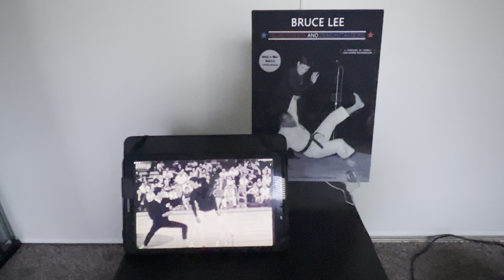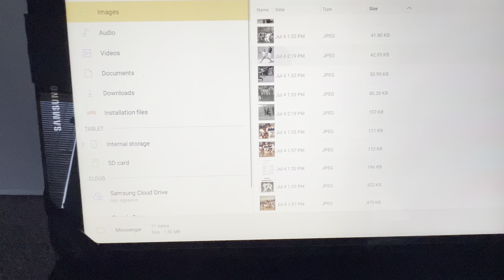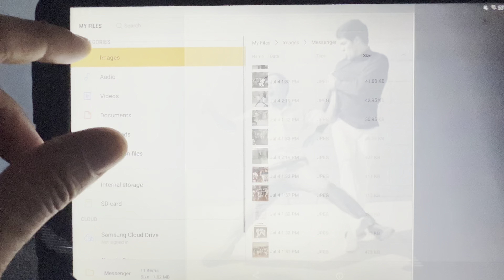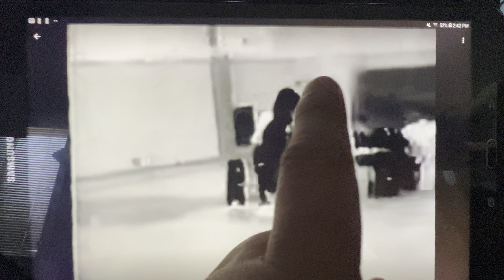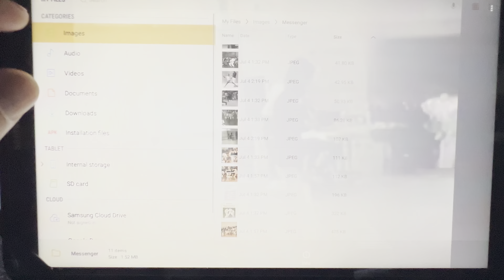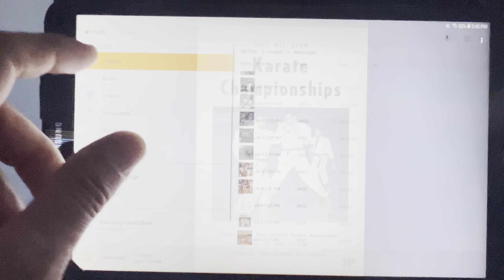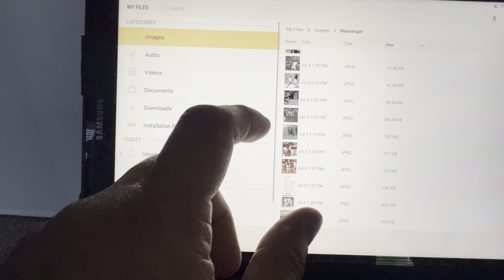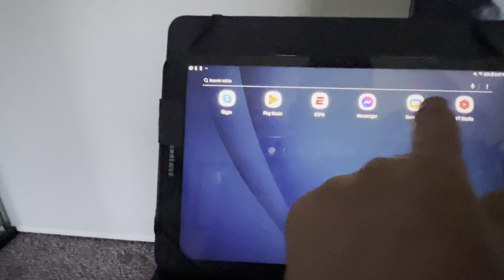Bruce Lee NEW information by Josh G. All Star Karate Championships 1967, 1968, 1969! 🐉